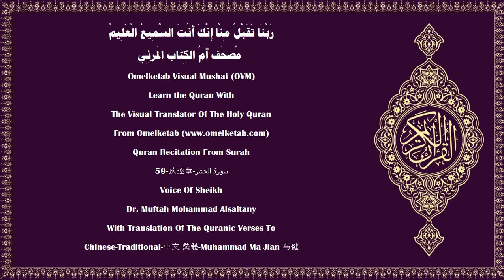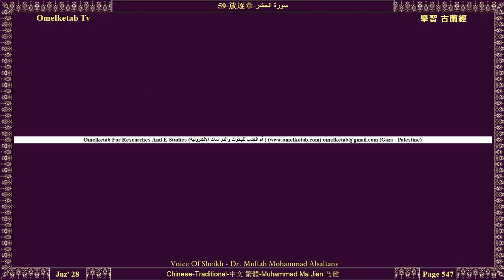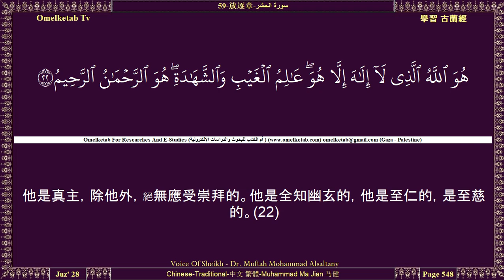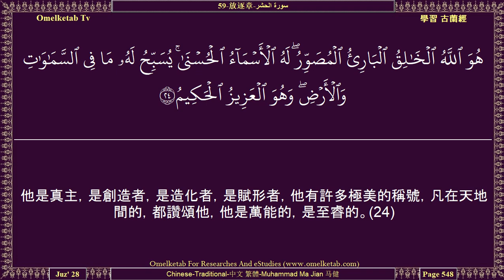59 放逐章 سورة الحشر Chinese Traditional 中文 繁體 Muhammad Ma Jian 马健 Alsaltany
59-放逐章-سورة الحشر-Chinese-Traditional-中文 繁體-Muhammad Ma Jian 马健-Alsaltany... [信道的人們啊！你們應當敬畏真主，各人應當想一想自己為明日而預備了什麼，你們應當敬畏真主，真主確是徹知你們的行為的。(18)你們不要像那些忘卻真主故真主使他們忘卻自身的人們一樣；這等人，確是悖逆的。(19)火獄的居民與樂園的居民不是平等的。樂園的居民，確是成功的。(20)假若我把這部《古蘭經》降示一座山，你必定看見那座山因畏懼真主而成為柔和的，崩潰的。這些譬喻，是我為眾人而設的，以便他們省悟。(21)他是真主，除他外，絕無應受崇拜的。他是全知幽玄的，他是至仁的，是至慈的。(22)他是真主，除他外，絕無應受崇拜的。他是君主。他是至潔的，是健全的，是保祐的，是見証的，是萬能的，是尊嚴的，是尊大的。讚頌真主，超絕萬物，他是超乎他們所用以配他的。(23)他是真主，是創造者，是造化者，是賦形者，他有許多極美的稱號，凡在天地間的，都讚頌他，他是萬能的，是至睿的。(24)]

Surah Name:- 59-放逐章-سورة الحشر-ALHashr[The Exile]